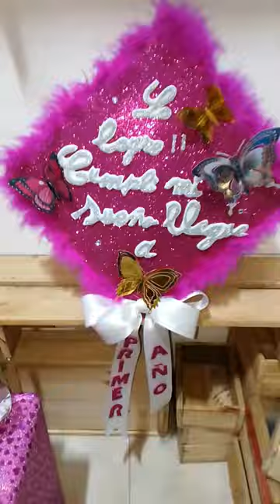Birrete de graduación